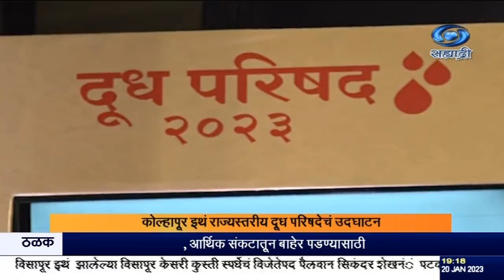कोल्हापूर इथं राज्यस्तरीय दूध परिषदेचं उदघाटन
दि २०.०१.२०२३ :
 कोल्हापूर इथं आज राज्यस्तरीय दूध परिषदेचं उदघाटन झालं. राज्यातली दूध व्यवसायाची सद्य स्थिती, या व्यवसायातील विविध अडचणी आणि पशुसंवर्धनाचं नियोजन याबाबत चर्चा करण्यासाठी या परिषदेचं आयोजन करण्यात आलं होत.  गेल्या २ वर्षापासून राज्यातला दूध व्यवसाय संकटात आहे.  ही  परिस्थिती बदलण्यासाठी सर्व घटकांनी एकत्र येऊन दुसरी दूध क्रांती घडवण गरजेचं आहे, असं मत गोकुळ दूध संघाचे संचालक डॉ चेतन नरके यांनी व्यक्त केलं. ते दूध परिषदेच्या उदघाटन सत्रात बोलत होते. या कार्यक्रमाला आमदार सतेज पाटील देखील उपस्थित होते.